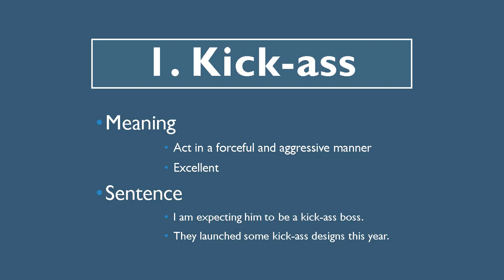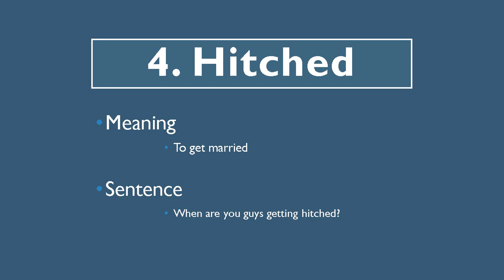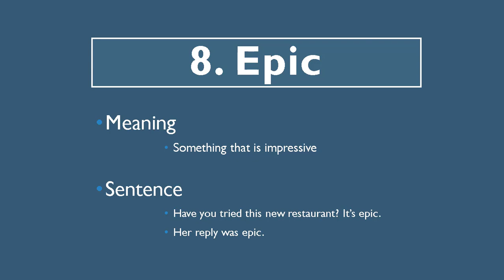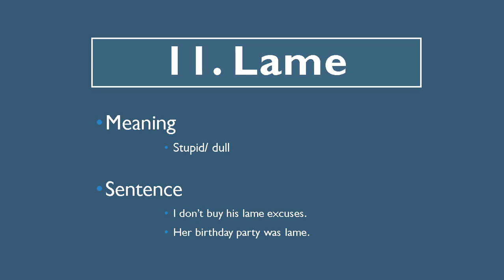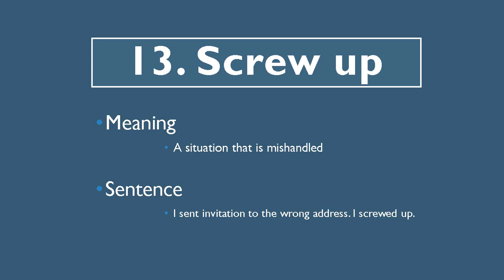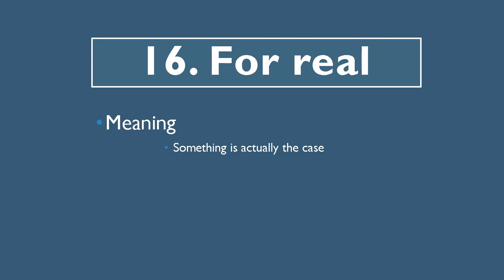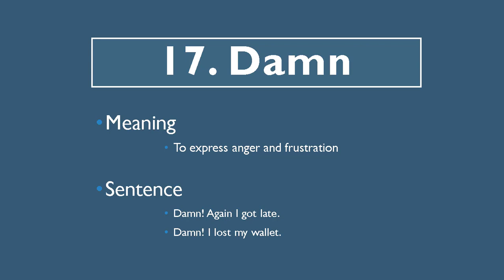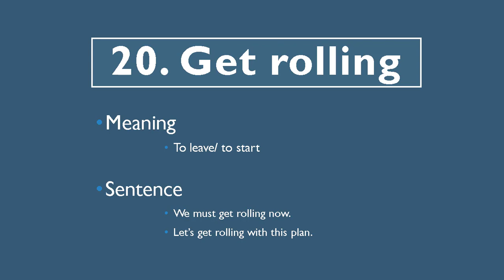20 English Slang Words You Need To know - Learn English Through Hindi/Urdu - Speak Fluent English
20 English Slang Words You Need To know - Learn English Through Hindi/Urdu - Speak Fluent English
Learn 20 English slang words with meaning and example sentences. These English slang words you need to know because native speakers use a lot of slang words while conversation. Have you noticed people who speak fluent English, they use a lot of English slang words in English? What are slang words? Slang words are words that are mostly used in informal conversations and you won’t find them in the dictionary. I call them incorrect words in the incorrect places. Slang is very commonly used in English by native speakers and beginners in English often get confused finding their meanings as they have hardly heard them before. In this English-speaking practice lesson, I have taught you the top 20 English slang words with their meanings and practice sentences to improve your English fluency and speak English fluently and confidently. This is the first lesson and in the future, more lessons on English slang words are coming.

This lesson includes:
1. Kick-ass
2. Badass
3. Swag
4. Hitched
5. Flick
6. Laid-back
7. Faff
8. Epic
9. Epic fail
10. Cheesy
11. Lame
12. Sick
13. Screwup
14. Rip off
15. Bummer
16. For real
17. Damn
18. Shady
19. Creepy
20. Get rolling

Vocabulary
English vocabulary